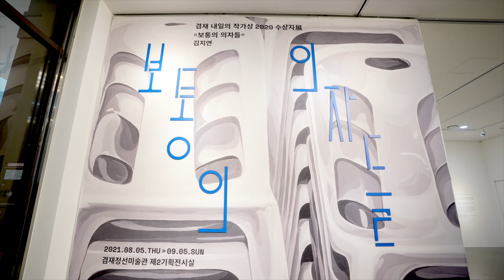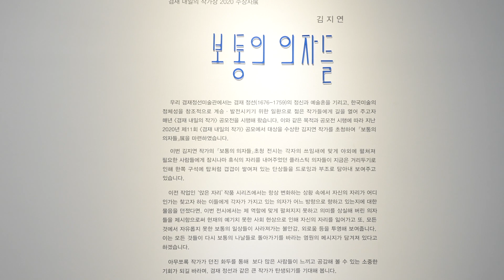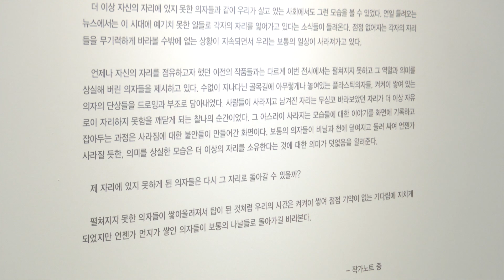[뉴아트 집콕전] #4. 겸재 내일의 작가 2020 수상자展 김지연 ≪보통의 의자≫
‘언택트(Untact) 문화’ 시대에서 ‘온택트(Ontact) 문화' 생활을 즐길 수 있는 공간,
겸재정선미술관 유튜브 채널에서 새로운 일상이 시작됩니다.

2020년 겸재 내일의 작가 공모전 ‘대상’ 수상자
김지연 ≪보통의 의자≫展

온라인 전시관 뉴아트 집콕전으로 관람하세요.
· 전시 기간 : 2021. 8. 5 (목) ~ 9. 5 (일)

서울 강서구 양천로47길 36  T. 02) 2659~2206
‧ 주말 및 공휴일, 동절기(11월~2월) 10:00​~17:00
‧ 평일(화요일~금요일) 10:00~18:00
‧ 매주 월요일, 신정(1월 1일), 설날 ‧ 추석 당일 휴관

📍 작품 및 작가의 명예를 훼손시키는 댓글은 삭제할 수 있습니다.

기관의 동의 없이 무단으로 사용, 콘텐츠를 복사하여 사용할 수 없습니다.